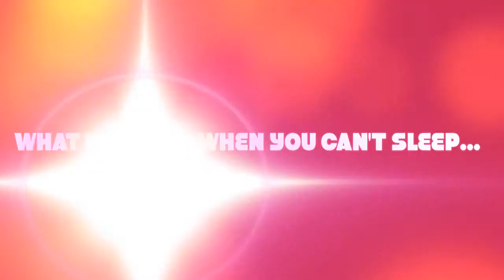We have SL, APL, and WL...WHAT ABOUT BCL?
Just for kicks. A little bit of sleepy comedy.